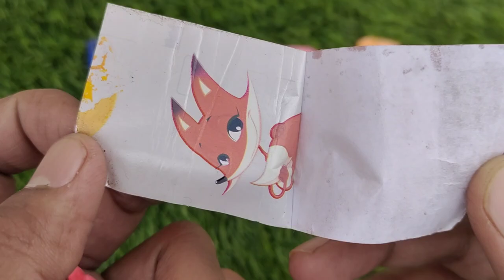Lollipops Unpacking ASMR 🍭 Chupa Chups Big Babol, Alpenliebe Lollipop, Watermelon Lollipop